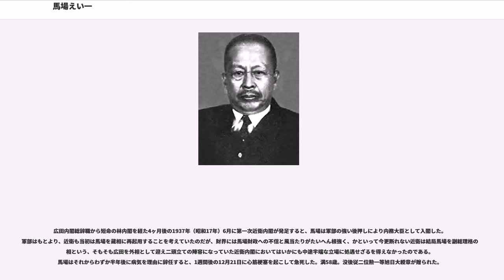馬場えい一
馬場 鍈一（ばば えいいち、1879年（明治12年）10月5日 – 1937年（昭和12年）12月21日）は、日本の政治家、大蔵官僚、貴族院勅選議員。広田内閣で大蔵大臣、第一次近衛内閣で内務大臣をつとめた。蔵相時代に行った大規模な省内人事の刷新や極端な積極財政は、官界や財界に大きな混乱を招く結果となった。

東京府芝区（現在の東京都港区）に、旧幕臣・山本時光の長男として生まれる。時光は一時日雇人夫に身をやつしていたと伝えられ、生家は貧しかった。後に鉄道技師・馬場兼の婿養子となり改姓する。麹町区富士見小学校高等科3年から1892年（明治25年）4月に東京府尋常中学校2年へ編入学、1896年（明治29年）3月に尋中を卒業し、第一高等学校文科政治科へ入学。一高の寮では同期の岩崎小彌太と同室だった。1899年（明治32年）7月に一高を卒業し、東京帝国大学法科大学に入学。1903年（明治36年）東大法科大政治科を卒業。卒業順位は、1位が後に東京市助役となった小野義一、2位が後に商工大臣や鉄道大臣などを歴任した小川郷太郎、3位が後に憲法学者として天皇機関説を猛烈に批判した上杉慎吉で、馬場は4位だった。

馬場は卒業順位の雪辱を果たしてその年の高等文官試験に首席で合格、、晴れて大蔵省に入省した。こうして馬場は苦学の末にエリート官僚として立身出世するための最前席を掴み取ったが、彼はそこにじっとしていられるような男ではなかった。

この後馬場は、横浜税関監視部長、韓国統監府総務部経理課長を経て、1907年（明治40年）には法制局に転じ、1922年（大正11年）3月に政友会党内抗争の煽りで突如辞任した横田千之助の後任として高橋内閣の法制局長官となった。在任3か月で高橋内閣が総辞職したことで馬場も免官となったが、同年11月には貴族院勅選議員に勅任される。馬場は当時貴族院における政友会の別働隊的な行動をとっていた研究会に所属、やがて交渉と妥協に長けた折衝の名人として頭角を顕わし会派の中心的存在となっていく。

馬場はそれまで銀行畑とは縁がなかったが、1927年（昭和2年）には政友会の田中義一内閣の人事により日本勧業銀行総裁に就任、1936年（昭和11年）までその任にあった。勧銀総裁在任中、馬場は特に農村金融の充実に尽力した。彼は本来は正統的な均衡財政論者だったといい、浜口内閣の井上準之助蔵相による金解禁政策も支持していた。しかし勧銀総裁として金解禁後の不況による農村部の疲弊をつぶさに目にし、また満州事変以後ソ連と直接で国境を接することになって軍備の重要性を再認識したこともあり、この頃から積極財政主義に転向していったと考えられている。

1936年（昭和11年）に広田内閣が発足すると馬場は満を持して蔵相として入閣。前任者の高橋是清蔵相が掲げていた公債漸減主義を放棄し、国防の充実と地方振興のためには増税と公債増発をもいとわない財政声明を出した（馬場財政）。またその政策遂行のために省内の人事刷新にも着手、長沼弘毅を蔵相秘書官にして新たな人事を練らせた。まず津島寿一次官を退任させ、軍部と強硬に渡り合ってきた賀屋興宣主計局長を理財局長に異動させたほか、石渡荘太郎主税局長を内閣調査局調査官へ、青木一男理財局長を対満事務局次長へと、それぞれ省外へ放出した。

こうして馬場が初めて主導権を握って作成した昭和十二度一般会計予算案の概要は次の通りだった。
増税はタバコの値上げなどで賄うことにした。こうして昭和十二度予算案が明らかになると、軍需資材の需要増を見込んだ商社が一斉に輸入注文を出し、輸入為替が殺到して円が下落、輸入物資の高騰を招く混乱を招いた。この直後の1937年（昭和12年）1月21日に浜田国松議員と寺内寿一陸相との間で「腹切り問答」が起き、これに憤慨した寺内が単独辞任をちらつかせながら衆議院を懲罰的に解散することを広田に要求すると、広田はあっさりと閣内不一致を理由に内閣総辞職。これでこの予算案は結局廃案となった。しかし後に広田は賀屋興宣に対し、実は「腹切り問答」は助け舟のようなものだったことを打ち明けた。本当は馬場財政のあおりで外国為替や経済情勢が混乱して、どのみち内閣を投げ出さざるを得なかったのだという。

広田内閣総辞職から短命の林内閣を経た4ヶ月後の1937年（昭和17年）6月に第一...